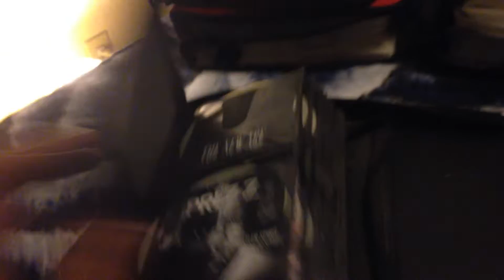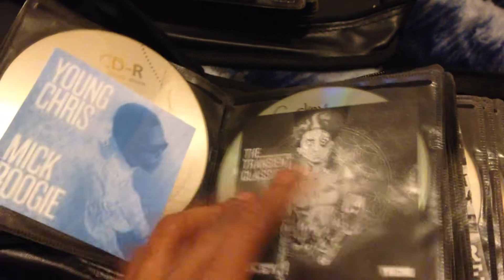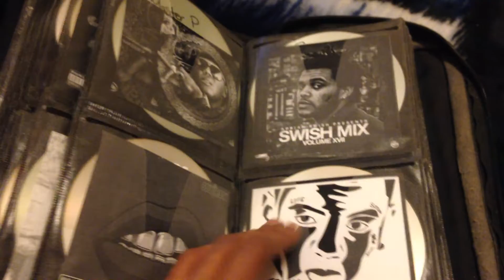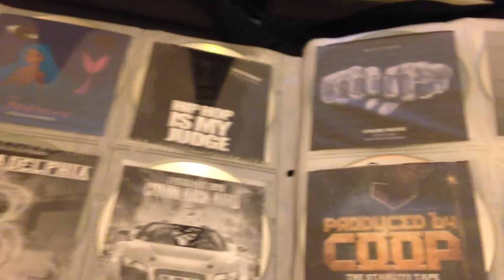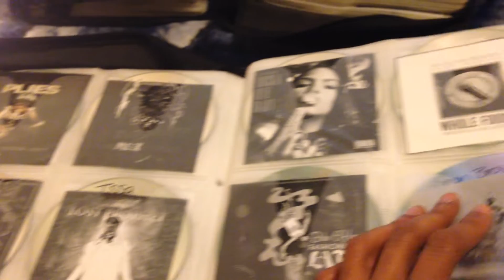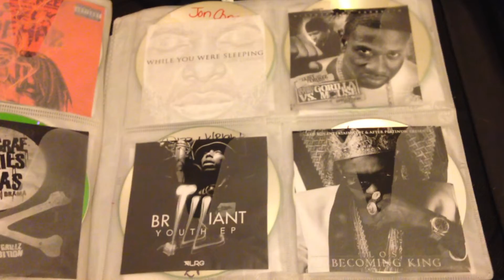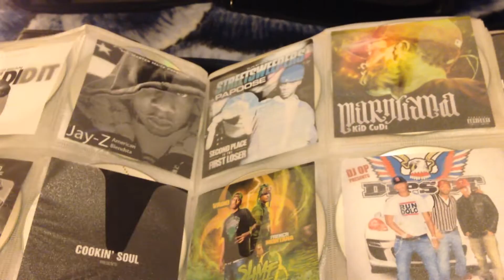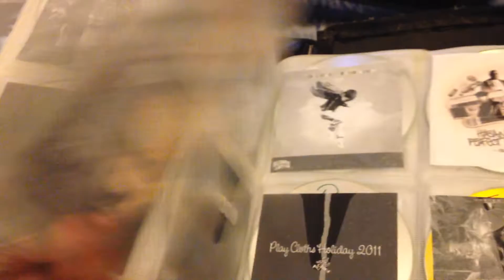FML ep.1: The Last Of My CD Book Collection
FML- Is a movement I'm starting, and it stands for "Forever Music Lover". For ppl who love, live, & breath music. Because, as for me I don't know where I'd be without music str8 up. So, if u love music as much as I do use the hashtag FML everywhere u post or talk about music...✌️